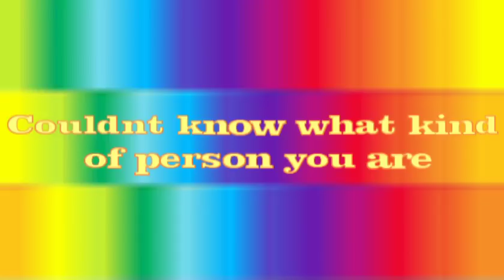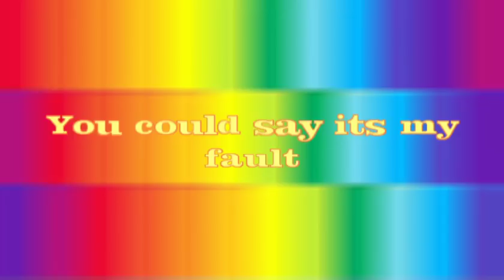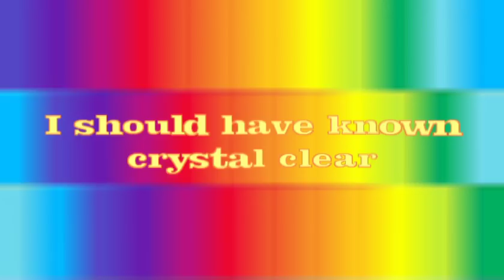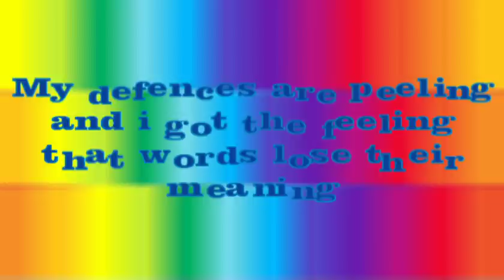Aleksis Lirikos - Words Lose Meaning @ IL FALCONE REMIX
Vocals:Aleksis Lirikos * Εκτέλεση: Αλέξης Λυρικός
Lyrics:Costas Psathas * Στίχοι: Κώστας Ψαθάς